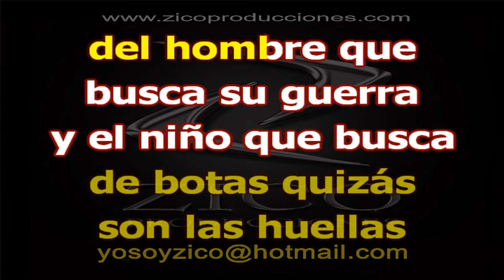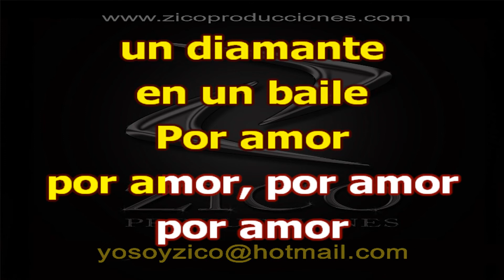PABLUS GALLINAZUS - HAY UN NIÑO EN LA CALLE Karaoke coro